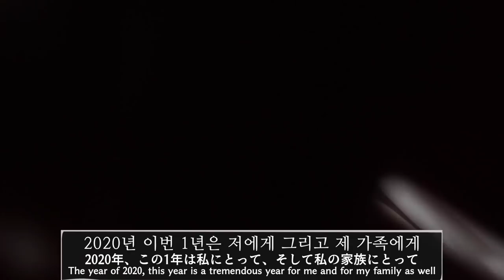今まで、ありがとうございました。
MUSIC

ES_When We Were Younger - Loving Caliber